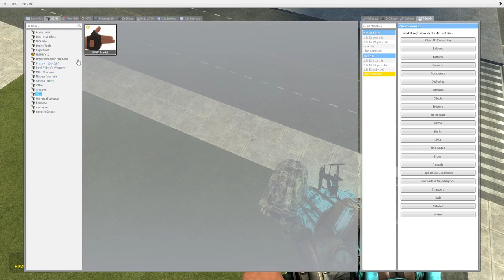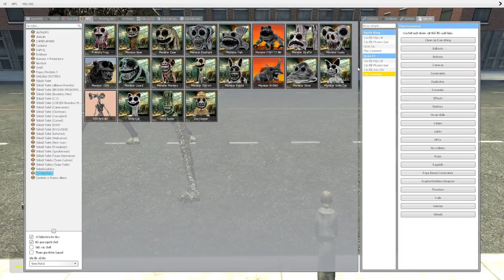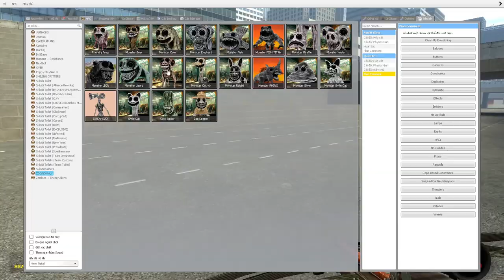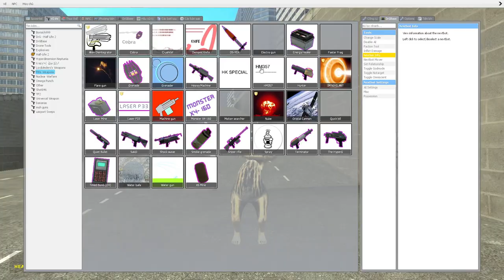skibidi toilet multiverse 103